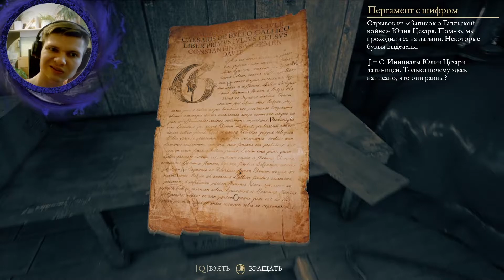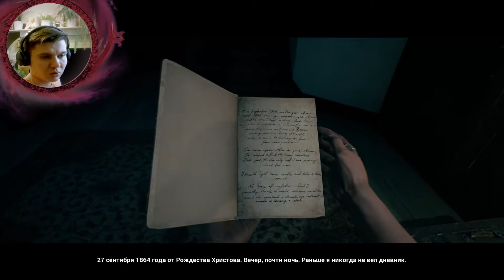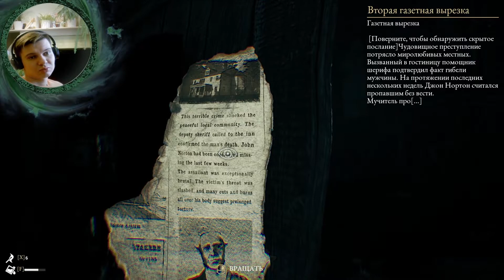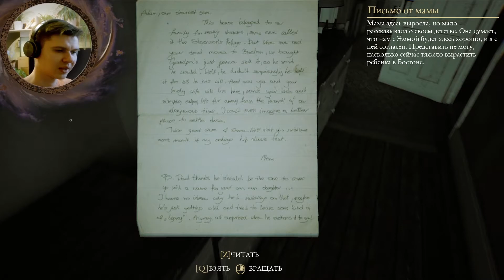Проходим The Beast Inside #1 (Приезд в дом и Дневник)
0:00 Интро
0:12 Введение